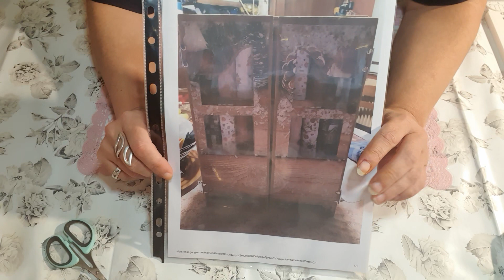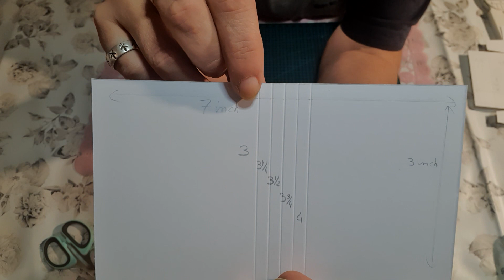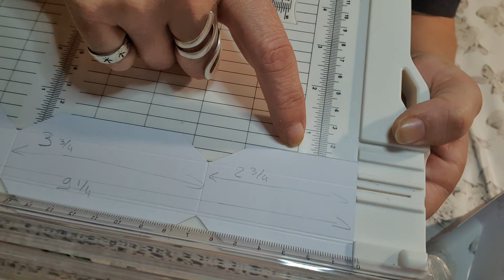Tuto Calendrier de l'Avent Bibliothèque 2en1 🎄🎅🤶🎄 double usage (1ère partie)